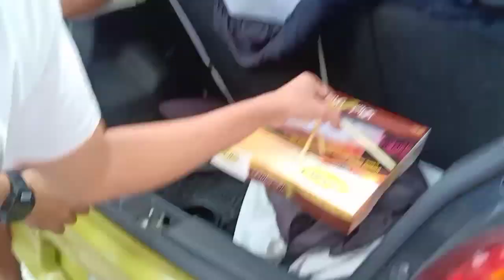Collette's Buko Pie In Tagaytay